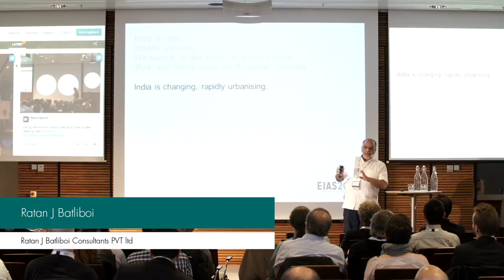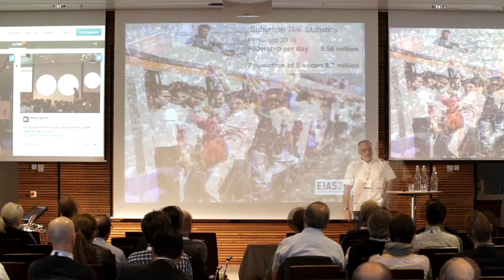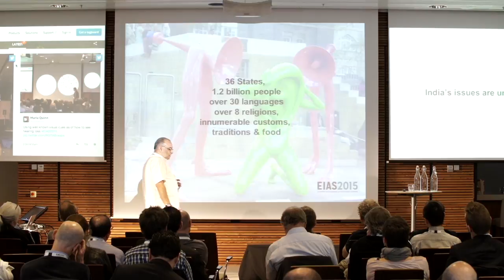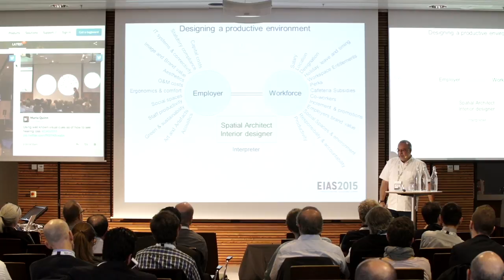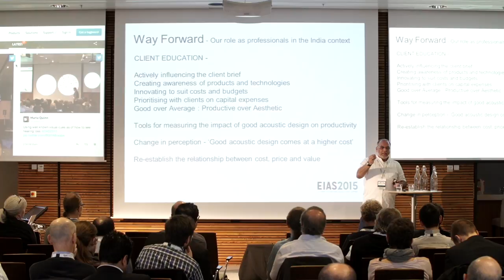Ratan J Batliboi - Acoustic from an India perspective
An eye opener to the understanding of Acoustics at Workplace, specifically in the Indian context!